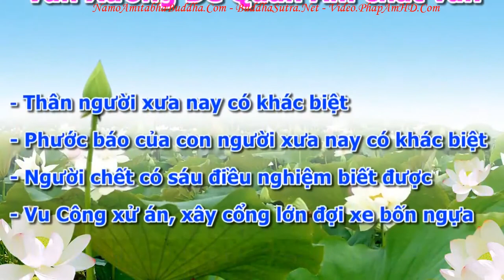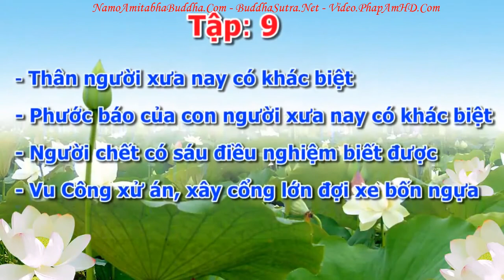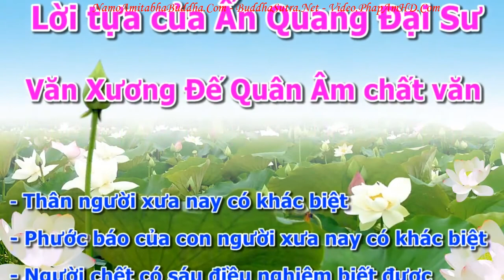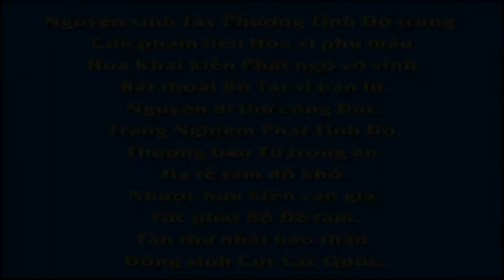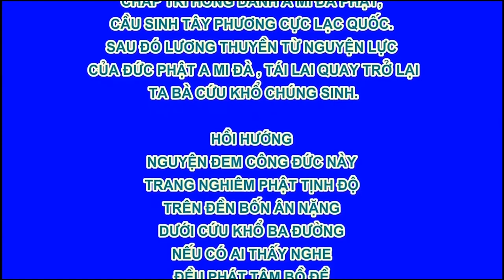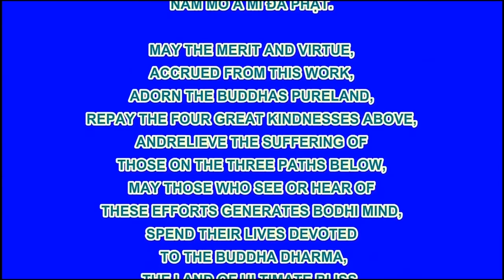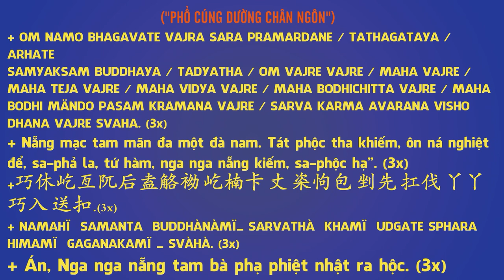An Sĩ Toàn Thư Quyển Thượng 0121 tập 09, Pháp Âm HD